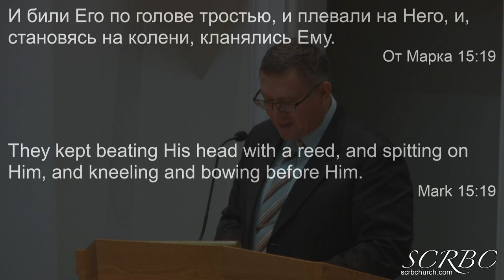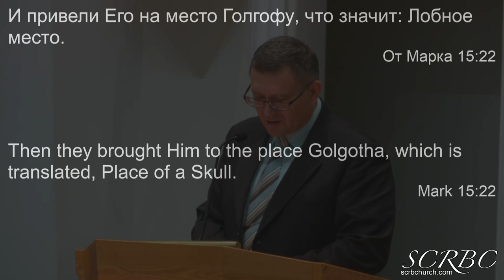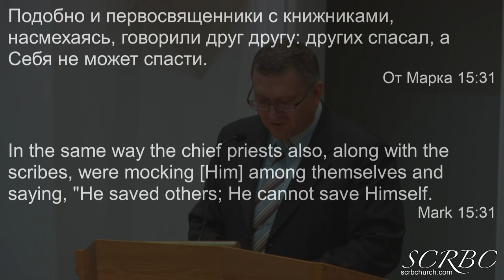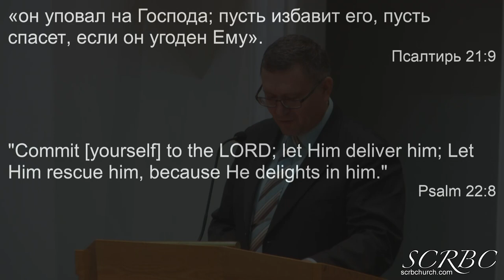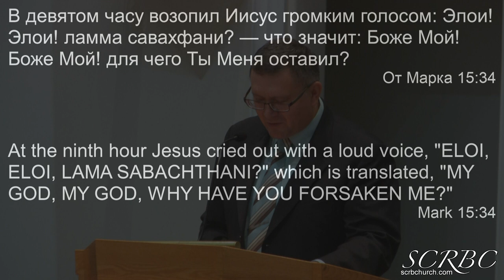2019 10 06 Четыре Свидетельства. В.Стасюк.